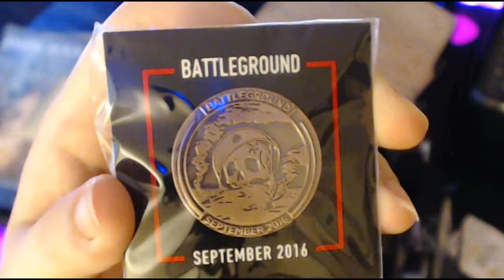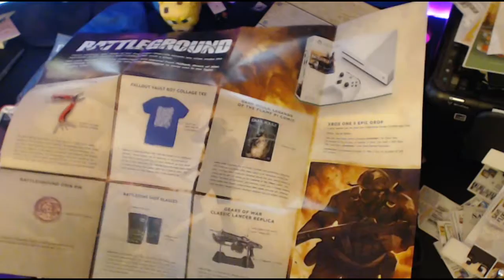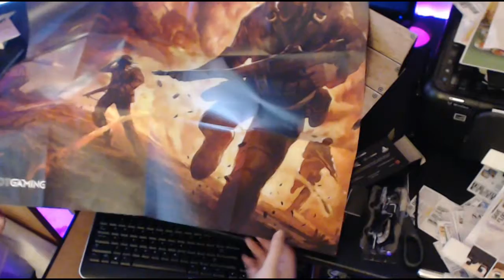LOOTGAMING SEPT BATTLEGROUND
LootGaming
Monthly Mystery Subscription Box Featuring The Greatest Video Game Franchises.